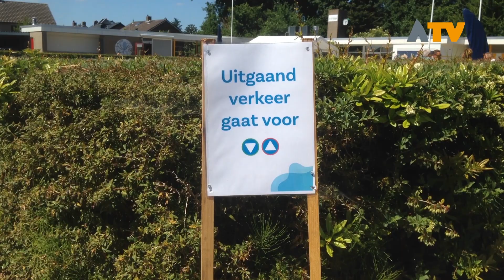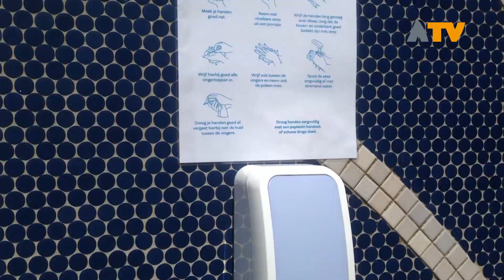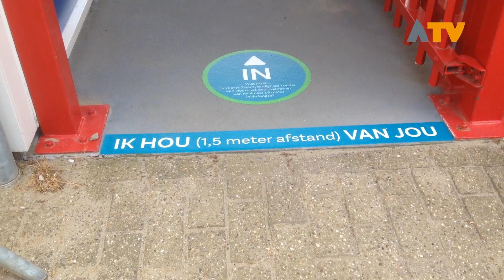Alle zwembaden openen de poorten - Altena TV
ALTENA - Met de nodige maatregelen in acht zijn de zwembaden in Werkendam, Sleeuwijk en Andel klaar voor de heropening. Het volgen van zwemlessen en ook recreatief zwemmen is weer mogelijk.

Veel werk is verzet om binnen de geldende coronamaatregelen de poorten open te zetten om met het mooie weer in het vooruitzicht een duik te nemen in het water. Zwemlessen zijn reeds van start, recreatief zwemmen is ook mogelijk binnen de geldende richtlijnen. Veelal is reserveren van een tijdvak noodzakelijk en zijn aanvullende faciliteiten nog gesloten.

De zwembaden ontvangen u graag en zien uit naar de heropening en zijn klaar voor het nieuwe seizoen. Alle informatie over het vastleggen van een tijd en de mogelijkheden om gebruik te maken van het bad is te vinden op de websites van de zwembaden.